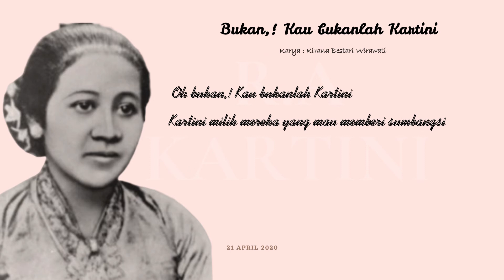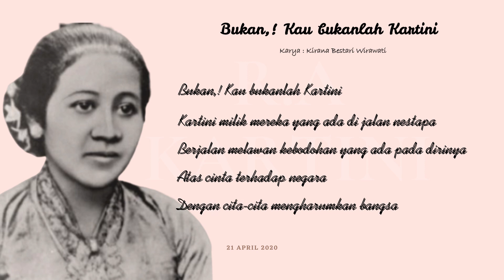Persembahan Puisi di Hari Kartini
Jangan lupa ditonton...